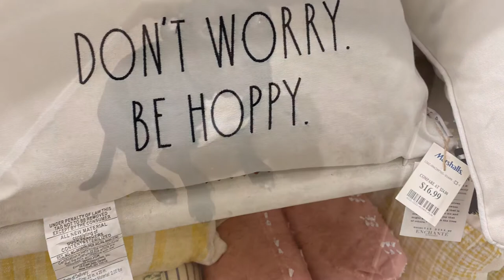Saint Bernard's are the best! And nice snuggle bugs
meet my Sant Bernard challenge. Not 1 but 2 ;)